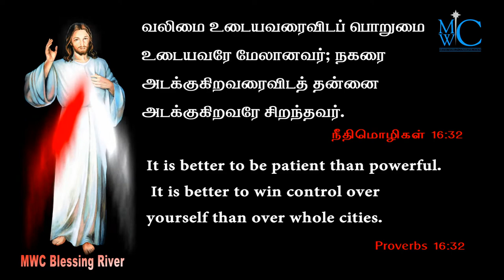holy bible words